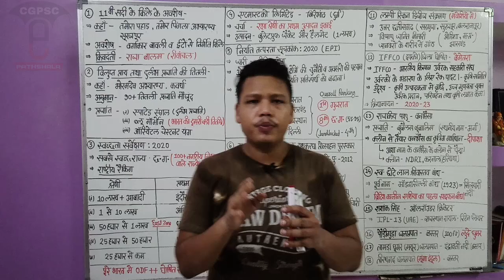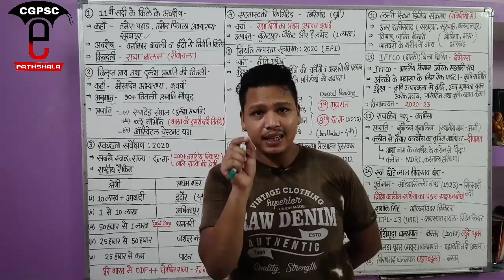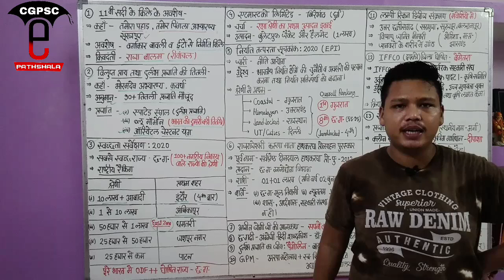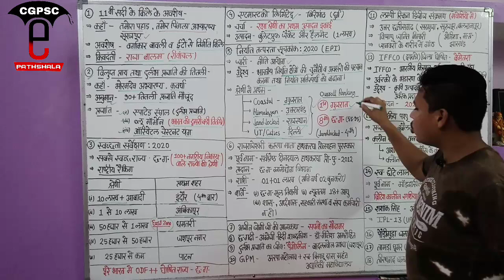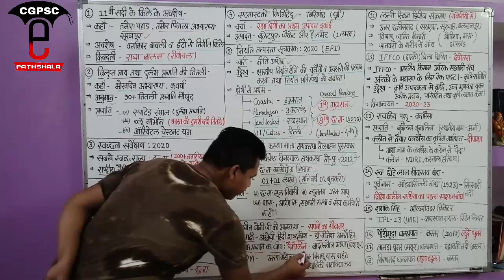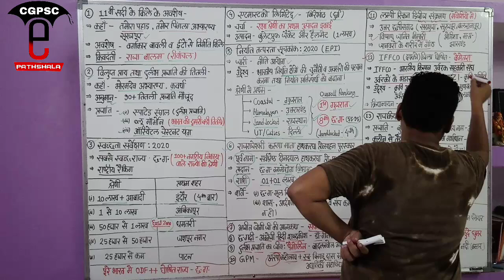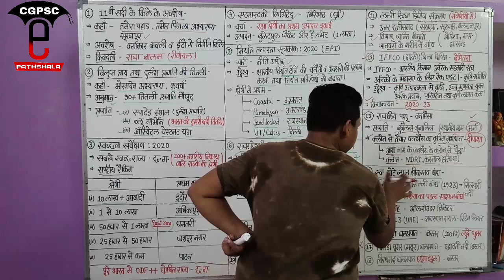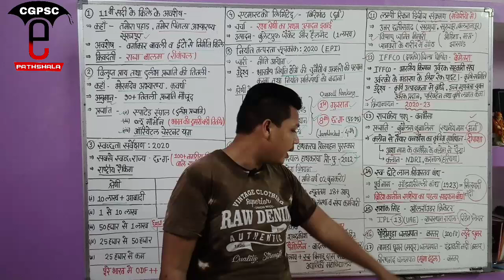छत्तीसगढ़ करेंट अफेयर्स अगस्त - 2020 (Part- 2) | Cg Current Affairs August -2020 |CGPSC e-pathshala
hello friends,

Keywords-
Cg current affairs august month 2020
छत्तीसगढ़ करेंट अफेयर्स 2020
छत्तीसगढ़ करेंट अफेयर्स अगस्त 2020
Cg current affairs 2020